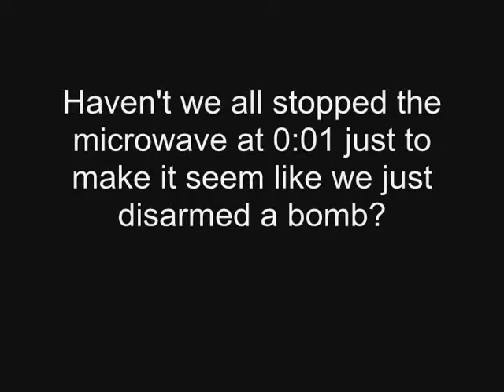Bomb Defusal in My House!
-REUPLOAD-
Those good ol' boring summer days.

Starring:
Christian Sulit